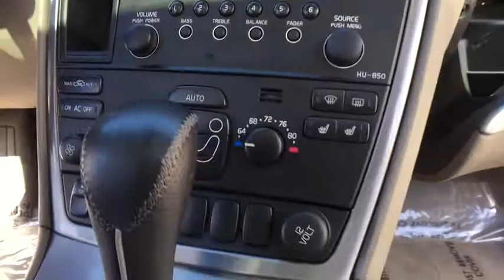2009 Volvo S60 Farmington, Livonia, Westland,Troy, Novi, MI 7Y153P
LaFontaine Volvo
24730 Haggerty Rd

2009 Volvo S60 T5 Silver Metallic CARFAX One-Owner. 26/18 Highway/City MPG